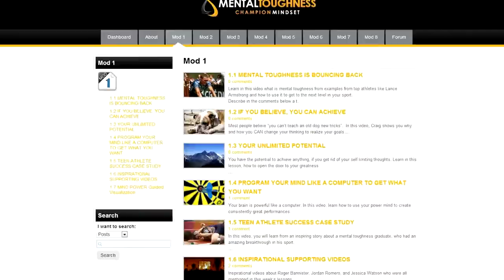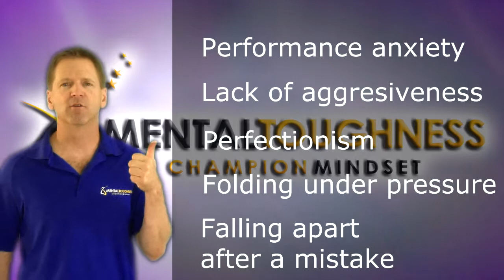Tips on Coaching The Mental Game in Sports - Craig Sigl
Coaching The Mental Game

Introducing A Brand New, Cutting Edge Approach to Mental Toughness Training!

Your Athlete Will Discover How To Become Focused, Confident, Determined And Resilient, Even Under Pressure.

Craig Sigl, internationally known Youth Sports Mental Coach, helps thousands of youth athletes to overcome performance anxiety, stop choking under pressure and bring their "best" practice game to competition.

More importantly, his work teaches powerful life skills that flow into schoolwork, family life and fitting in. Building mental toughness ensures your athlete has incredible everyday winning confidence and helps to shape youth athletes into productive, competent adults!